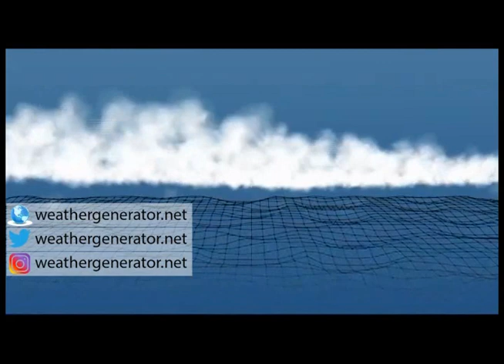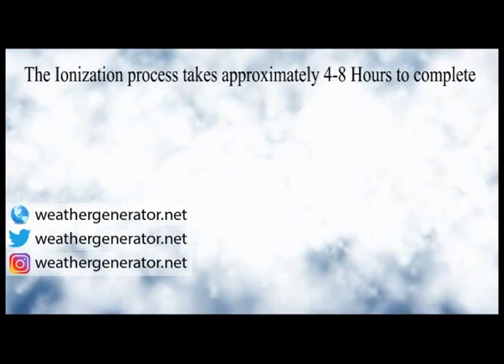How does our Weather Generator work ?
Short animation on the process of the Weather Generator.
Magnetic Technologies LLC